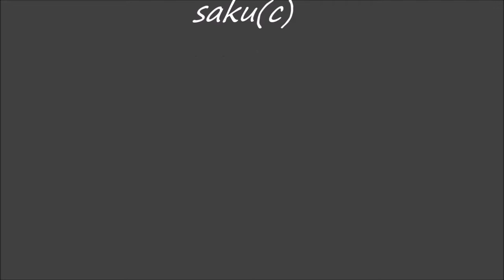Pink Floyd - The Great Gig In The Sky ft.Rachele Wildmare "Syrian drone picture"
Pink Floyd -The Great Gig in the Sky - Violin Cover by Mare
Syria Destruction north east of Damascus view drone
SYRIA ALEPPO DRONE SURİYE HALEP DRONE Suriye halep havadan görüntü savaş HD